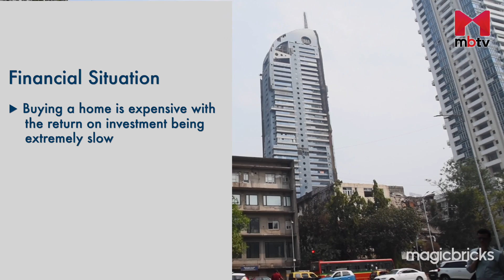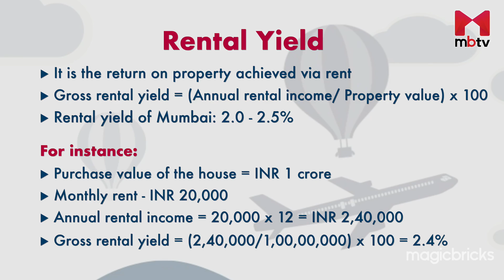Is it better to rent or buy a home in Mumbai?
Every year several people migrate to Mumbai in search of new opportunities. Finding a home, especially for young professionals, is a daunting task in this city. And adding to that, there’s constant confusion about buying or renting an apartment.

While most Indians believe that having your own home is a sign that you are successful, there are many people out there who just cannot afford it. Whether it is better to rent or buy a home in Mumbai depends on individual circumstances and preferences. In this video, we are addressing some of the factors which can be considered while facing this confusion.

00:00 Renting Vs Buying a Home in Mumbai
01:20 How is your financial situation?
02:17 Understanding rental yield
03:55 Lifestyle as a factor
04:10 What to do as a youngster?
04:45 Expert opinion
05:45 Closing remarks